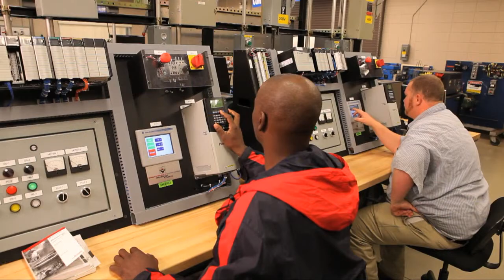Central Georgia Technical College Foundation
The consolidated Central Georgia Technical College Foundation, a nonprofit, 501(c)3 organization, supports Central Georgia Technical College in its mission to contribute to economic and workforce development in Central Georgia. The Foundation strives to promote community awareness of the benefits offered by the College and to supplement available resources through private funding for capital expansion and improvements, equipment, staff and faculty development, and endowments. The CGTC Foundation serves students, educational initiatives, and community partnerships in Baldwin, Bibb, Crawford, Dooly, Houston, Jones, Monroe, Peach, Pulaski, Putnam, and Twiggs Counties.

[Transcript] Female Voice-Over: Serving over 12,000 students in 11 counties annually Central Georgia Technical College provides hands-on training utilizing state-of-the-art technology that is responsive to the needs of our workforce. Through your support of the foundation you are investing in Central Georgia for economic growth workforce development and a strong legacy for future generations
Adult male, Cary Martin: We view education as the tide that rises all boats and for our County our region we have got to make investments in the education of our workforce.
Joseph Marks: The community should get involved in things like this because it's a payback. Okay you know the state gives us a lot and you know this is our way of giving back.
Cary Martin: People are changing jobs they're starting new careers and they're not looking for a handout but they're looking for a hand up and these funds enables us to do that. Quite frankly I don't think that there are many other opportunities out there that when you look at the educational value for the dollar, can compare with what's being done there.
TIffini Strickland:  In order to run a program like the cardiovascular program it's crucial to have the support of the industry the local business and industry the foundations. And it’s essential because without their support we would not be able to effectively run those programs.
Chad Wilson: You can see that there is a need and this foundation is in place to kind of help close that need and to me it's just a great opportunity because these people are here and they're attempting to do something better with themselves and sometimes with how things are in the world they just need a little help.
Tonya McClure: One of the pleasures of the job that I have is to be able to give money out to these students who are in such great need. One of those students was a medical student who had encountered some health problems and was that a little bit of a disadvantage when she got her help back and she was on the down-and-out made it a little bit of aid. She's now a professional in the health industry and doing very well and without our aid and our help and support she would not have been able to finish.
Marcus Early: I've had many students to come back to me personally and share triumphant stories about their success and how once upon a time they were a student in our system and how they graduated with honors system. It was possible because of the foundation for one and I can recall them you know struggling and facing tremendous economic challenges.
Stephanie Garcia: I was lost I didn't know what I was going to do after several layoffs. I'm able to make a change in my life and I can go into a field that I will be able to enjoy waking up every morning and love what I do for the rest of my life. So thank you so much.
Jody Holtzclaw: You know all I needed was a chance and the opportunity and that's what I've been given the money has helped me to take care of costs that I just didn't know where I would find the money for and thank you you're making me in a more employable person.
Chad Wilson: There's no greater way to spend your money than to help someone especially someone who truly needs it an investment in our students is an investment in our communities
Female Voice-over: Won't you join us in our efforts for a better Georgia? Contact the foundation today to find out how you can make a difference.